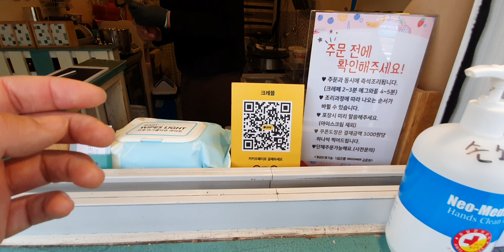서울1호선 제물포역 맛집 : 2020.3 우유생크림+딸기 크레페 - 크레플 Korea Crepe